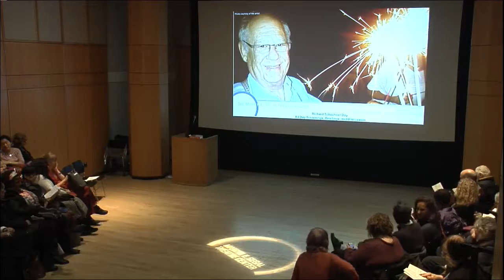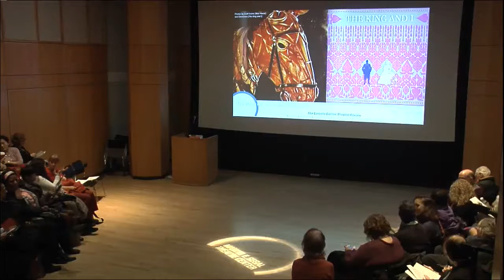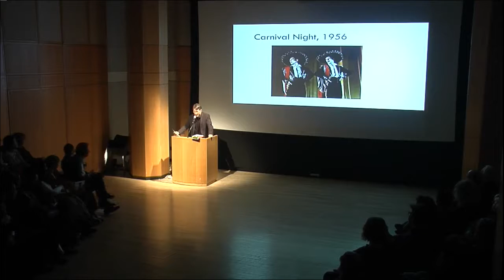What the Eye Hears: A History of Tap Dancing, November 23rd 2015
THE 2015 DANIEL GEROULD MEMORIAL LECTURE

A celebration of New York Times dance critic Brian Seibert’s What the Eye Hears: A History of Tap Dancing, a new book on the history of tap dance, which illuminates tap’s complex origins and theatricalization. Seibert charts tap dancing’s growth in the vaudeville circuits and nightclubs of the early twentieth century, chronicles its spread to ubiquity on Broadway and in Hollywood, analyzes its post-World War II decline, and celebrates its reinvention by new generations of American and international performers. What the Eye Hears is a central account of American popular culture, as well as the pain and pride surrounding the complicated legacy of African Americans in show business.

Brian Seibert spoke about the challenges of writing tap history, screen clips from his film collection and introduce a performance by Ayodele Casel, one of New York’s top tap dancers. In 2010, Seibert presented a two-day event, The World of Tap Dance, at the Segal Center.